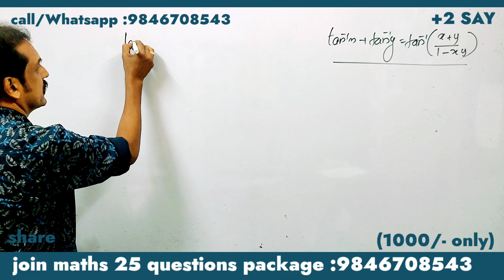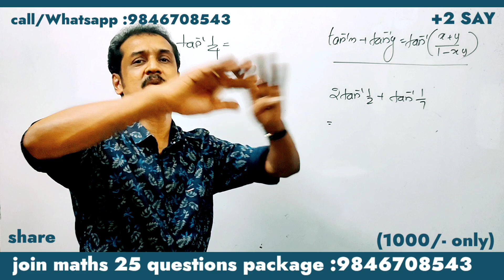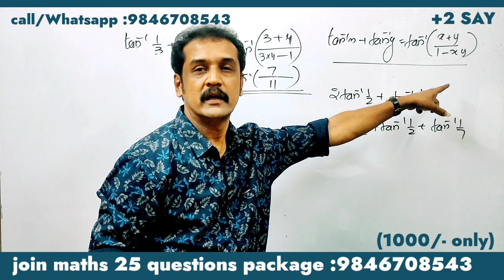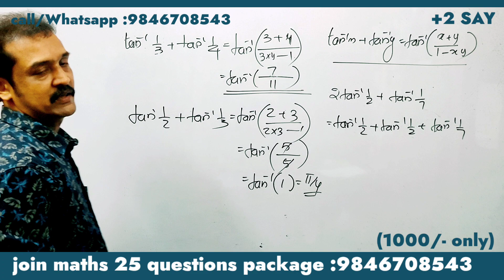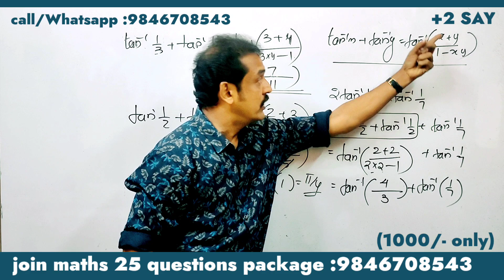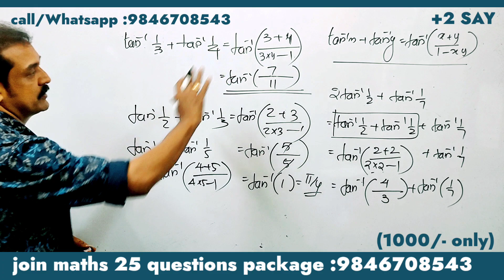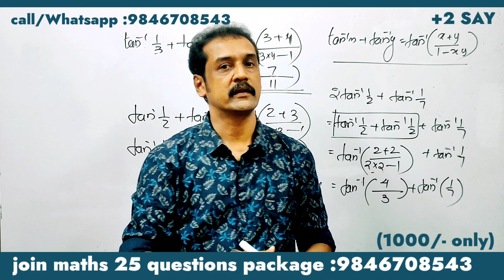plus two SAY/improvement maths join 25 questions package| 6 marks sure question |subhash sir